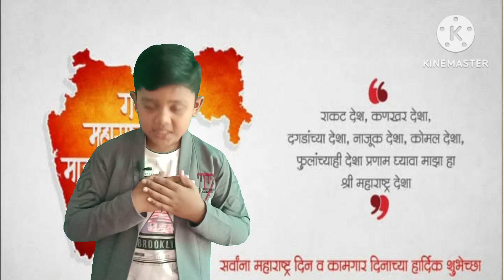1मे महाराष्ट्र दिन 1 May Maharashtra Din Jay Maharashtra World Labor Day जा कामगार दिन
1 मे महाराष्ट्र दिन
1st May Maharashtra day
World Labor Day
जागतिक कामगार दिन
महाराष्ट्र स्थापना दिवस
महाराष्ट्र निर्मिती दिवस
यशवंतराव चव्हाण महाराष्ट्र पहिले मुख्यमंत्री
First chief minister of Maharashtra
Jay Jay Maharashtra
जय जय महाराष्ट्र
महाराष्ट्र दिन हार्दिक शुभेच्छा
Maharashtra din hardik shubhechha
Maharashtra din Marathi bhashan
महाराष्ट्र दिन मराठी भाषण